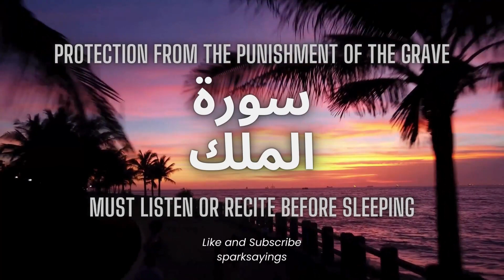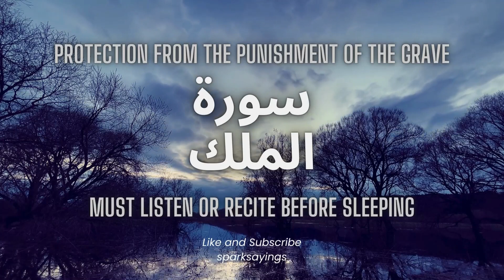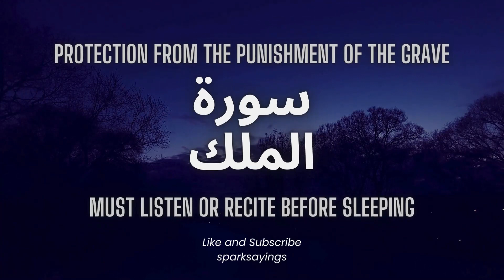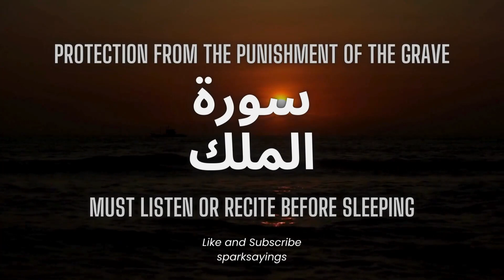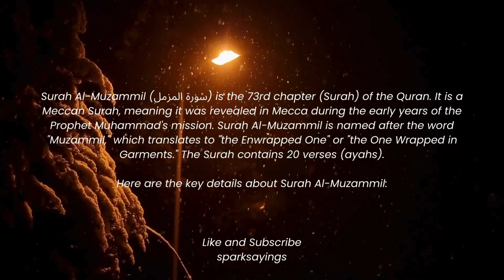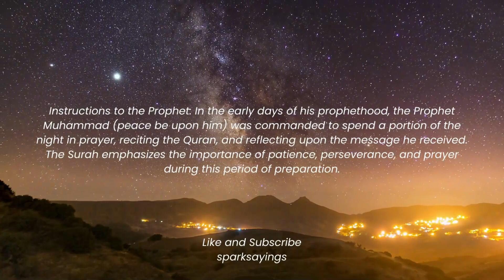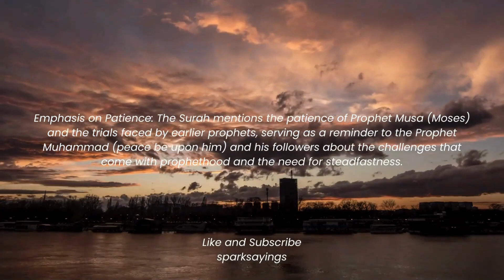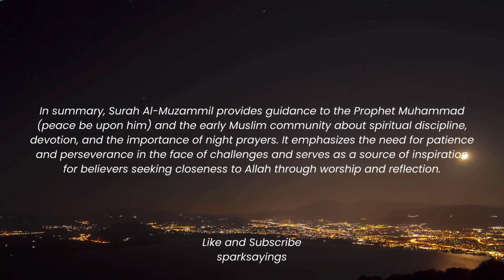Surah Mulk | Surah Muzammil | Beautiful Recitation | By Walid Marei Al Shehri